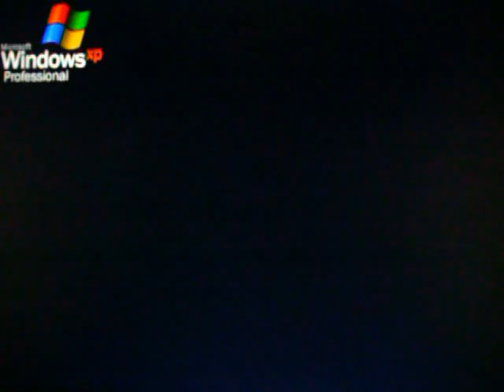Logan Huffman ( Rosie O'Donnell's AMERICA & V)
Interview with Logan Huffman about his role in Rosie O'Donnell's AMERICA. A TV Film which examines the problems with the Foster Care system and...Logan Huffman speaks with conviction and passion about the problems and changes that need to be made within the system.